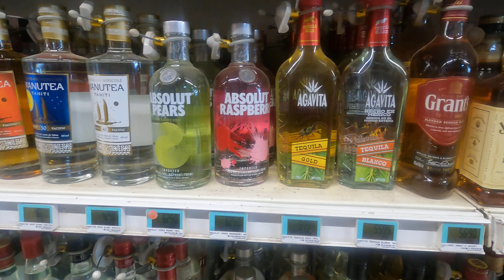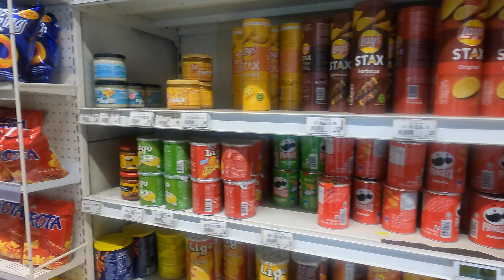Going To Chin Lee’s - Bora Bora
Chin Lee's is a 10 minute walk from the main dock when you're dropped off by the ferry.